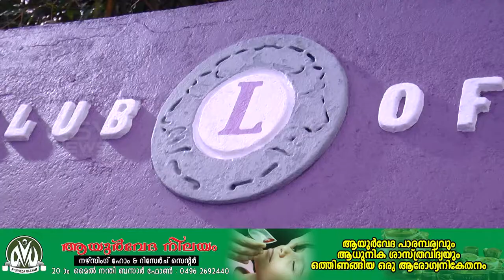പുതുക്കിപണിത ബസ് വെയ്റ്റിംഗ്ഷെൽട്ടർ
ലയൺസ്‌ ക്ലബ്ബിന്റെ നേതൃത്വത്തിൽ വടകര ഗവൺമെന്റ് ഹോസ്പിറ്റലിന്റെ മുന്നിലെ പുതുക്കി പണിത ബസ് വെയ്റ്റിംഗ് ഷെൽട്ടർ